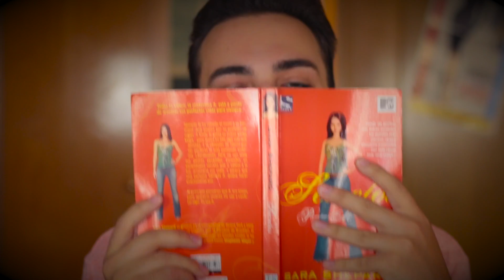SERIE vs LIBRO: PRETTY LITTLE LIARS | Libros Por Leer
Hoy os traigo 5 DIFERENCIAS entre los libros de Pretty Little Liars (Pequeñas Mentirosas) y la serie de televisión. ¿Cuál de ellas te ha sorprendido más? Déjalo en los comentarios 😱

¡Hola! Soy Josu de Libros Por Leer y hago libros sobre vídeos, ¿o era al revés? En mis vídeos mezclo la literatura con el humor para que llegue a todo el mundo.

Tengo 21 años y estudio Comunicación Audiovisual en Madrid. Escribo, leo y hago muchas cosas frikis.

Grabo mis vídeos con la Canon 60D con el objetivo de 50mm 1.8 STM, aunque a veces utilizo uno de 18-55mm 3.5.